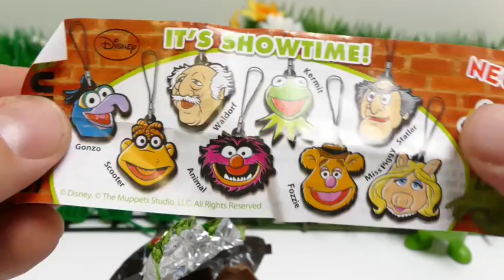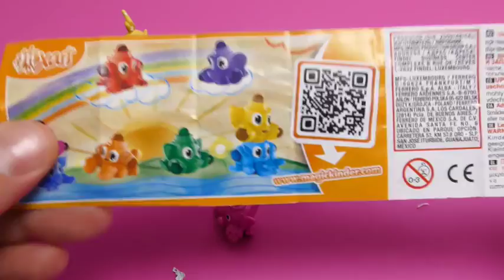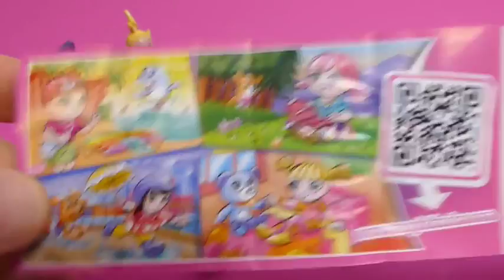84 Minutes XXL Play Doh & Teletubbies YouTube Video Compilation for Kids